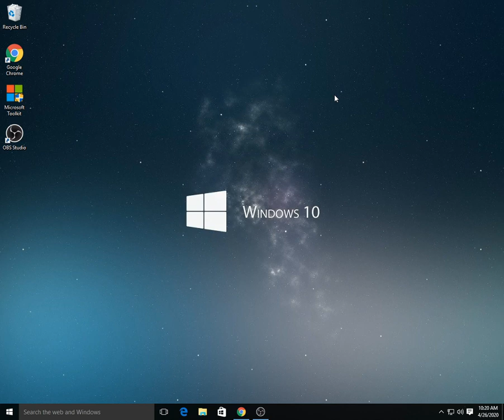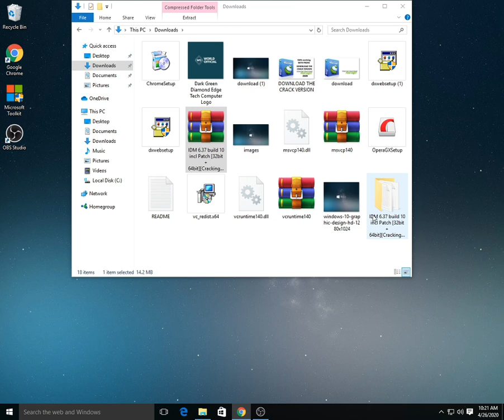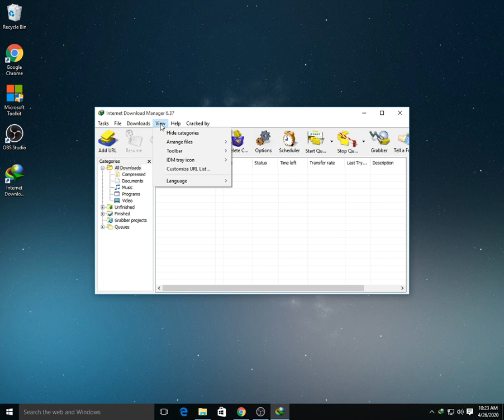Download the crack version of idm with 100% prove (2020)